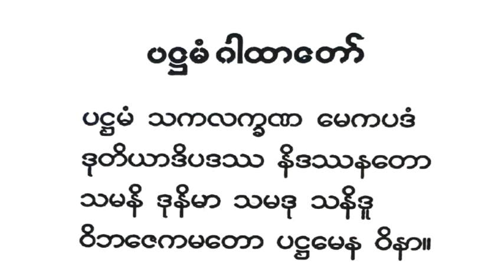ရွှေငွေ ပီယဓန လိုတရ ဝိဇ္ဇာစောင့်သော ပထမံဂါထာ - ဝိဇ္ဇာ - ဂါထာ - ဗေဒင်